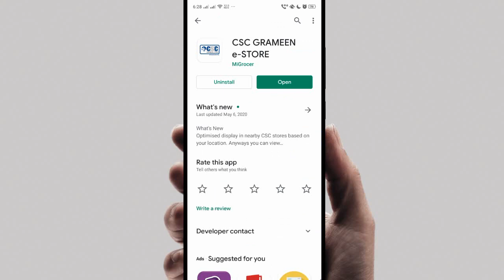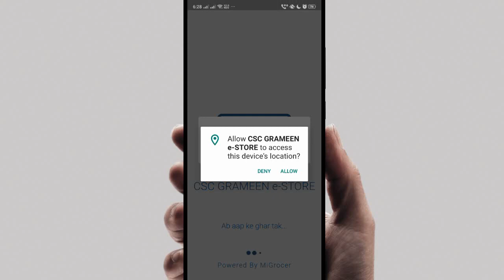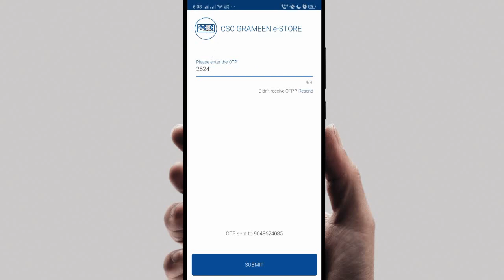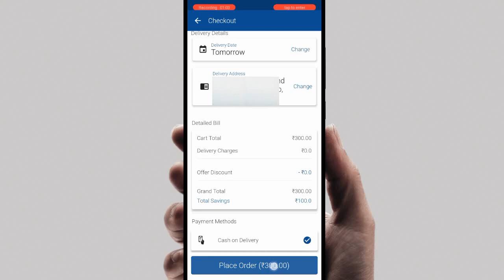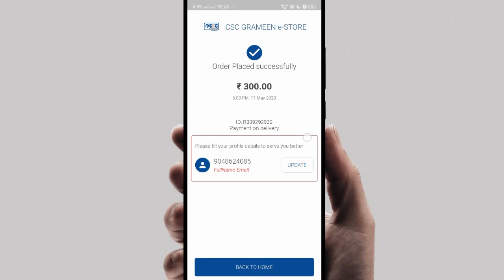CSC Grameen e-store | Useful Shopping Application